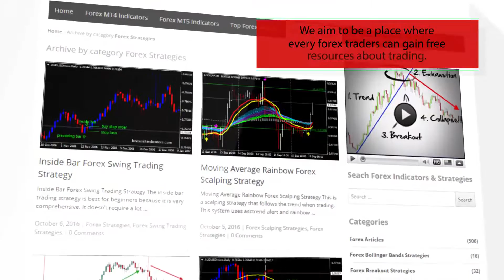Flat Trend Forex MT4 Indicator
-About-

Forex Strategies
Forex Indicators
Forex Systems